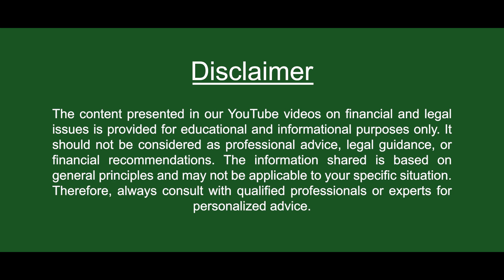First Time Home Buyer | Know listed and unlisted Builders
Are you interested in buying a home but don't know where to start? This video is for you! In this video, I'll share with you everything you need to know about buying a home for the first time. From identifying your goals to researching different types of homes, we'll cover all the bases.

If you're ready to take the plunge and buy your first home, this video is for you! I'll give you all the information you need to make an informed decision about buying a home, and help you find the perfect property. Buying a home is a big decision, and I want to help you make the best decision for your needs.